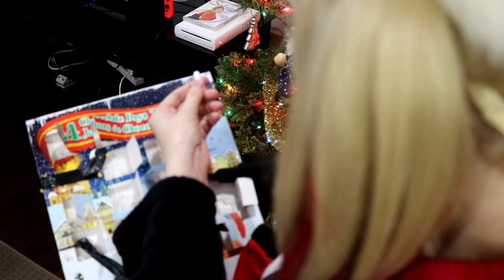Bad Joker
Leto Joker is a jerk! Even more so when he has too much eggnog one December night and decides to steal Harley's advent calendar!

Yes, I am a fan of Bad Santa!